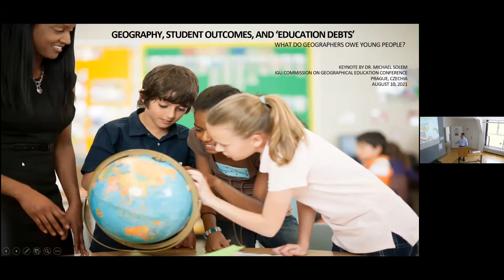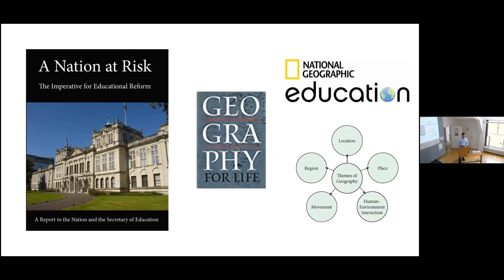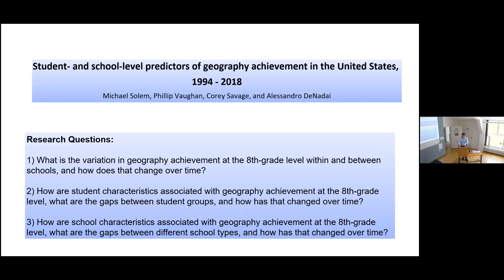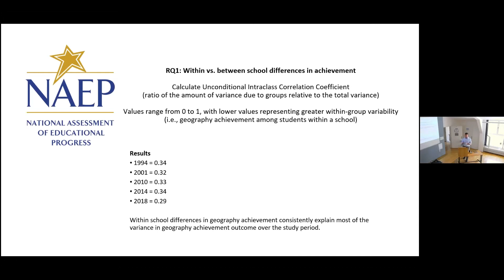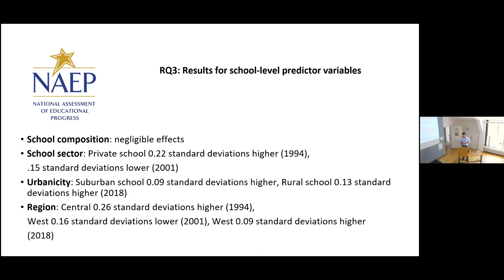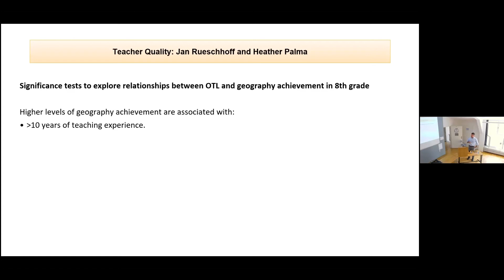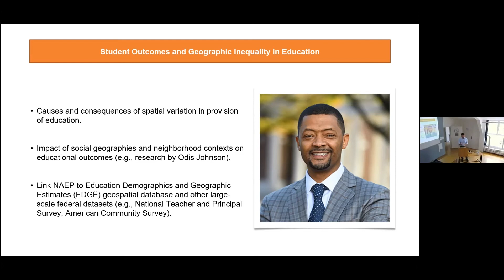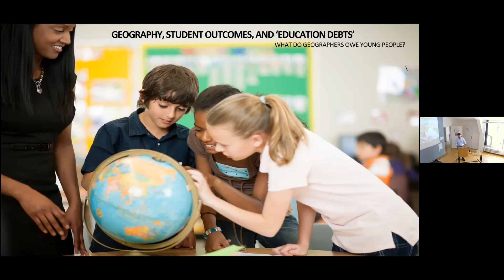Michael Solem: Geography, student outcomes, and "education debts"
Keynote lecture - IGU-CGE Conference, Prague, 2021